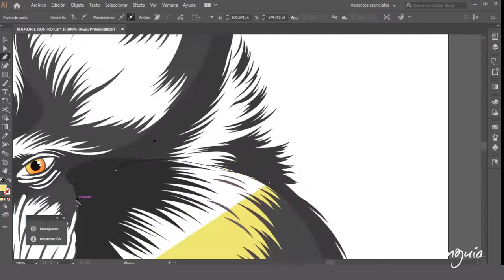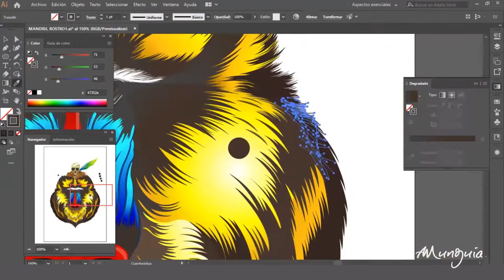Ilustración 2020 Rostro Mandril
Proceso de digitalización de la Ilustración, Mandril.
en Adobe Ilustrator grabado de pantalla en Camtasia Studio